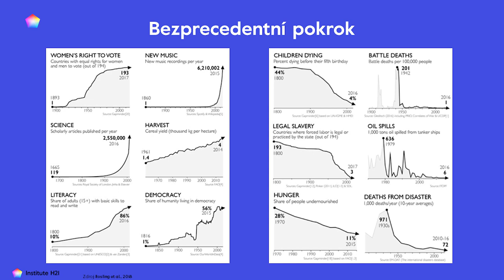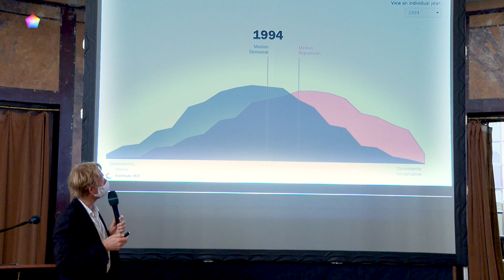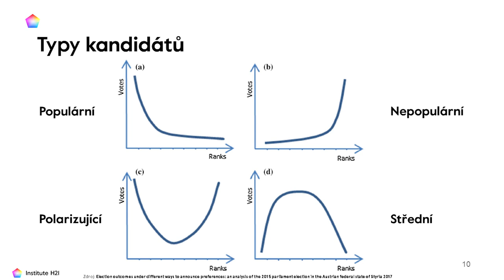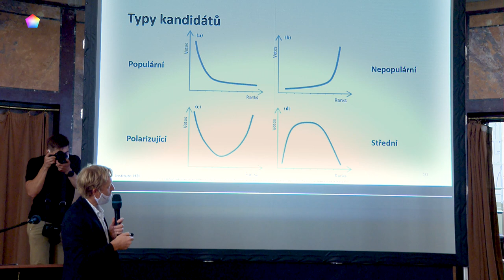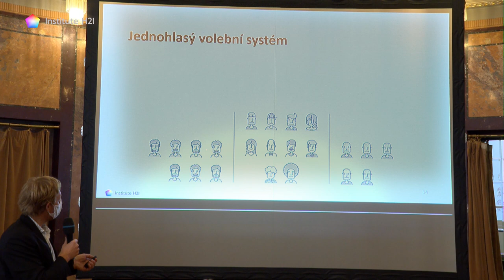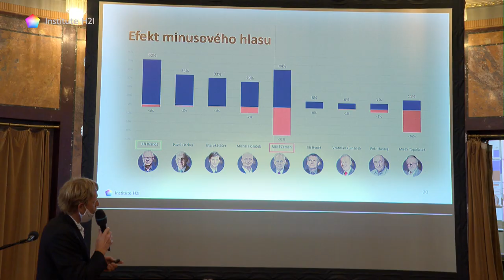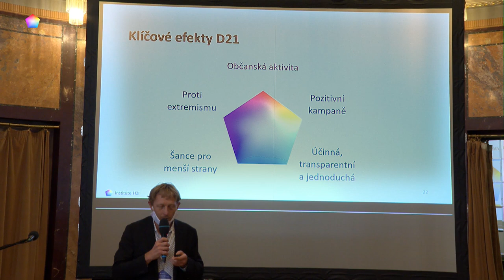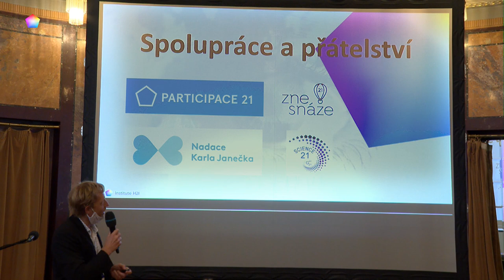Karel Janeček - Svět na křižovatce dějin: Jak najít společnou řeč v krizi civilizace? / 12. 9. 2020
Karel Janeček vystoupil 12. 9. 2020 na Mezinárodním symposiu Demokracie v 21. století: Krize nebo příležitost? v rámci bloku Na volebním systému záleží.

Dr. Janeček je zakladatelem Institutu H21 a autorem inovativního volebního systému D21. Doktorát ve finanční matematice získal na Univerzitě Carnegieho–Mellonových. Je zakladatelem společnosti RSJ, která je největším tvůrcem trhu na derivátových burzách. Momentálně se věnuje podpoře demokracie a aktivitám proti korupci.